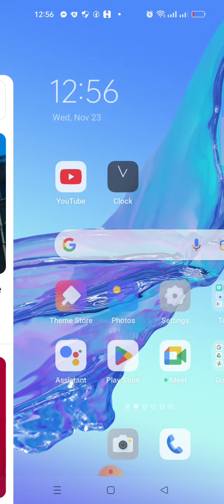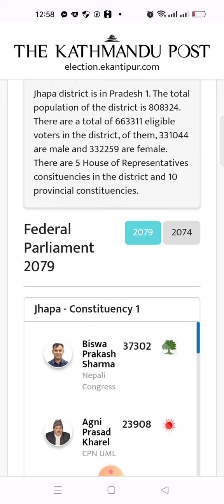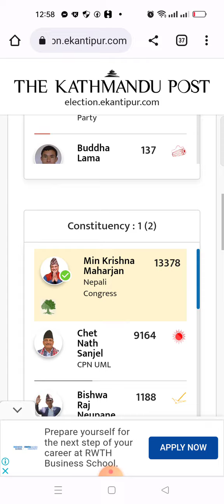चुनावको नतिजा आफ्नै मोबाईलमा कसरी हेर्ने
nirvachan update nepal , election update Nepal ,nirvachan Nepal ,nirvachan,Birendra Basnet,News Nepal